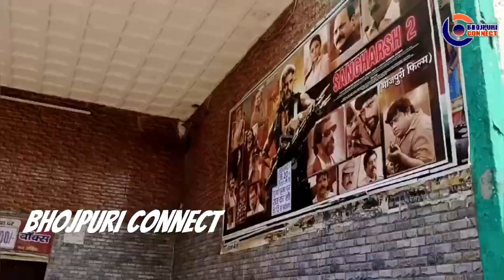फिल्म Sangharsh 2 देखने के लिए वाराणसी में दर्शकों से भरा आनंद मंदिर सिनेमा हॉल । Bhojpuri Connect